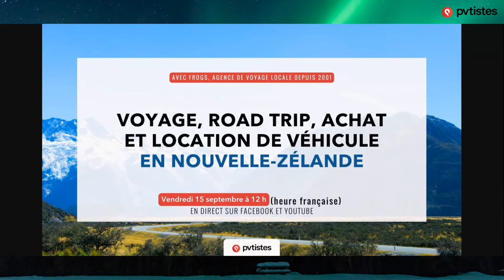🇳🇿 Voyage, moyen de transports, achat/location d'un véhicule et choses à faire en Nouvelle-Zélande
- Estimer le prix de votre Rego avec la plaque du véhicule

- Transférer de l'argent en Nouvelle-Zélande avec Wise (1er transfert gratuit via pvtistes.net)

- Dans le Guide des pvtistes en Nouvelle-Zélande (choses à faire région par région)

- Le Te Paki sand dunes dans le nord de la Nouvelle-Zélande

📸 Pour parcourir le monde en photos, participer aux séances de questions-réponses en direct et regarder nos stories sur les actualités des PVT, abonnez-vous à notre compte Instagram et à notre compte Tiktok